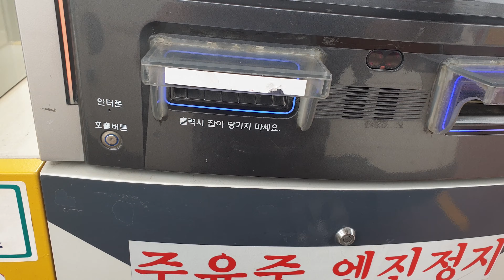목포 풀치(갈치새끼) 떼조황 포인트ㅣ루어 vs 생미끼ㅣ낙지탕탕이ㅣ아쿠아맨 바다낚시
채널성장은 활발한 영상활동 하는데 있어 큰 도움이 됩니다.
재미있고 질 좋은 영상으로 보답할수 있도록 노력하겠습니다.
제작되는 영상들은 주관적인 생각이 담겨있으므로 많은분들과
생각이 다를수 있습니다
비판 보다는 응원 부탁드립니다
민감한 댓글 과 욕설은 예고없이 삭제될수 있습니다

사용된 촬영장비
CANON 600D
ZOOM H6
촬영 및 기획편집  - 아쿠아맨